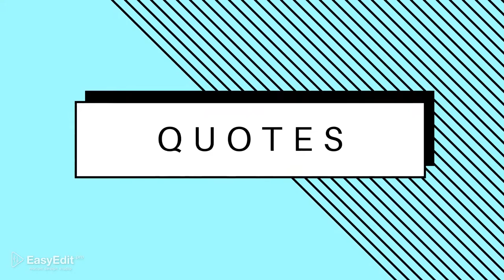After Effects Beauty Youtube Design Pack ( Videhive After Effects Template )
Full HD 1920×1080
In/Out animations
After effects cs 5.5 and above
Modular Structure